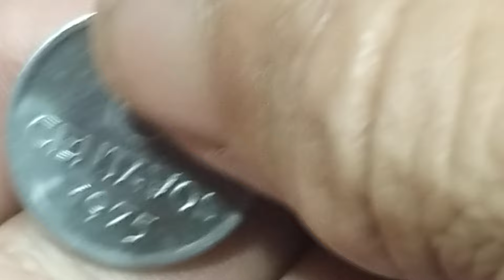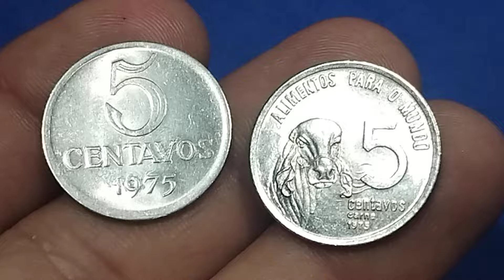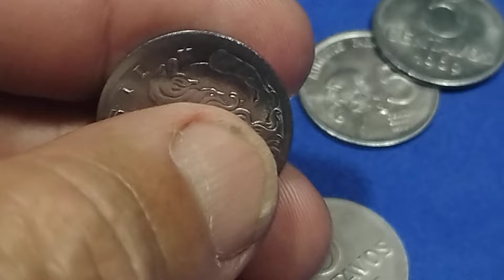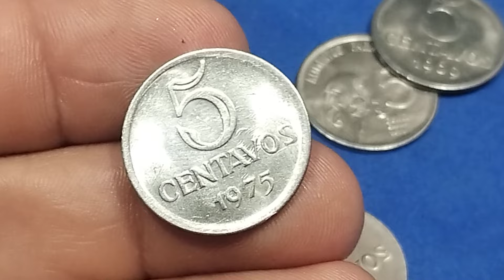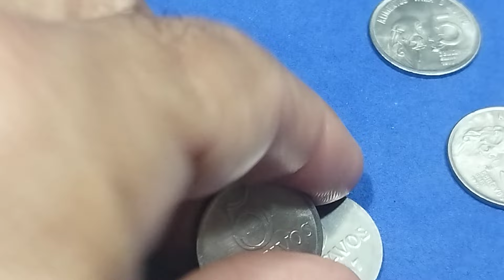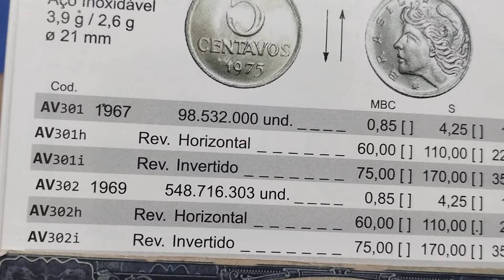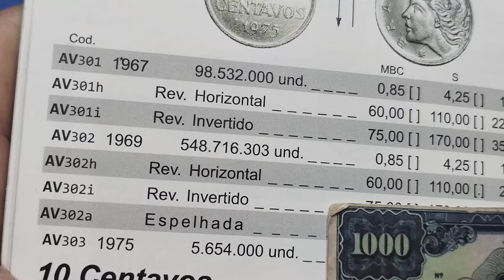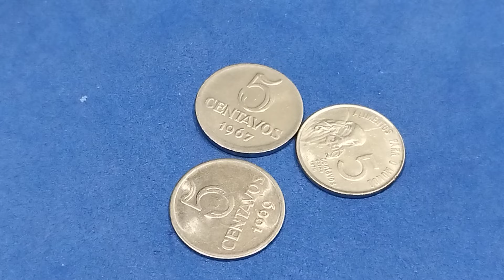5.000.000 Milhões! MUITOS NÃO SABE MAS EXISTE UMA MOEDA RARA DE 5 CENTAVOS.